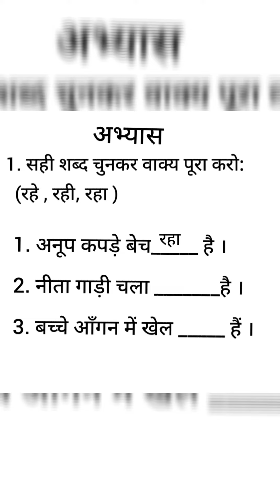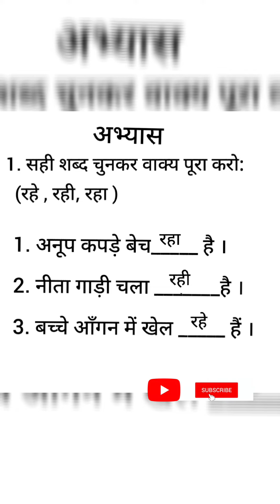Hindi | Chapter 16 | Class 6 | Karnataka Government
Our Mother Earth
Our Mother Earth Team